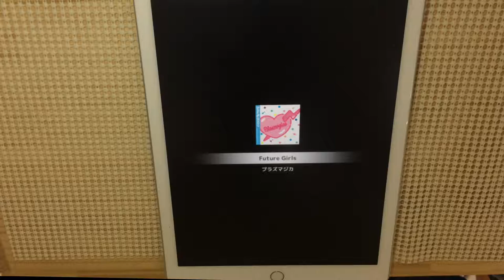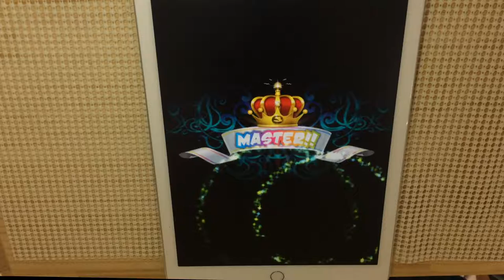【SB69】Future Girls (Lv8) MASTER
show by rock 4周年！！！
やっとできます›‹！！

Future Girls / プラズマジカ
Lv10

素材使用
びたちー素材館